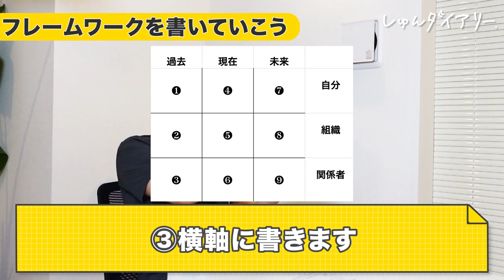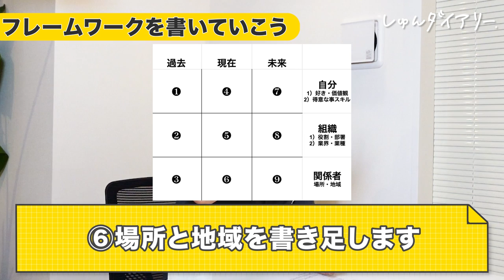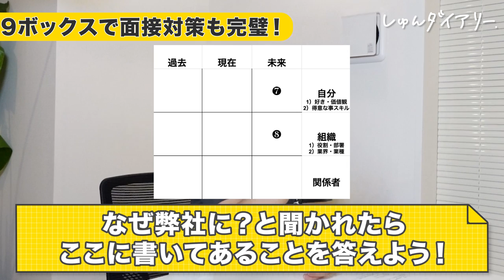【実践】自分の「好き」「強み」「やりたい事」が明確になる9個の質問とは？就活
続きはしゅんダイアリーサイトから！(無料)
👇しゅんダイアリ―×就活会議の自己分析ツールはこちら！

～～今日の動画～～
本邦初公開の9ボックスで自己分析を実践しました！
自己分析って色々やり方があって複雑かと思いますがこの方法だと
面接でもこのまま話せるのでとても便利だなと思いました！
ぜひ皆さんも実践してみて下さい！（しゅんダイアリ―メンバーすず）

【内容】
0:00 ダイジェスト
1:08　9ボックスの作り方
4:56　9ボックスの順序
9:27　9ボックスはどう活用すればいいの？
10:36　自分の強みの見つけ方
続きはサイトで！
12:49　恋人との相性も確かめられる
13:43　石坂さんはやりたい事どう見つけた？
14:39　やりたい事なくても大丈夫？
15:50　エンディング

マイクロソフト石坂さんのTwitterはこちら！